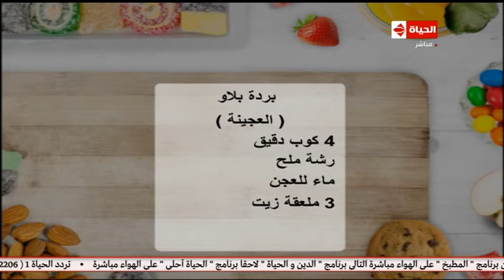المطبخ | طريقة عمل الطبخة العراقية بردة بلاو مع الشيف اسماء مسلم